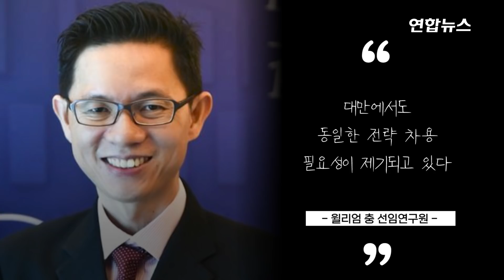우크라전에 놀란 아시아…"인도·태평양 군비증강 촉발할 수도" / 연합뉴스 (Yonhapnews)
우크라전에 놀란 아시아…"인도·태평양 군비증강 촉발할 수도"
    (서울=연합뉴스) 우크라이나 사태의 여파로 한국, 일본, 대만 등이 있는 인도·태평양 지역에서 군사적 충돌 불안정성이 증대되고, 역내에서 방위력을 증강하려는 움직임이 뒤따를 수 있다는 전문가 분석이 제기됐습니다.
    윌리엄 충 싱가포르 ISEAS-유소프 이샥 연구소 선임연구원은 2일(현지시간) 외교전문지 '포린폴리시' 기고문에서 "우크라이나 전쟁은 인도·태평양이 세계에서 가장 불안정한 지역이라는 관념을 뒤엎었다"고 지적했습니다.
    하지만 이 지역에는 유럽연합(EU)이나 북대서양조약기구(NATO)와 같은 일종의 평화·안보 증진 기구조차 없어 훨씬 더 위험해질 수 있다고 진단했습니다.
    더욱이 이 지역에는 미국을 비롯해 중국, 인도, 일본, 러시아, 남북한 등 전 세계 군사대국 가운데 7개 나라가 모여 있고 남중국해, 대만, 한반도, 센카쿠열도(중국명 댜오위다오) 등 화약고인 분쟁 지역도 있습니다.
    충 연구원은 "우크라이나 전쟁을 기점으로 많은 아시아 국가가 방위력을 키워야 한다는 필요성을 제기하고 있다"는 견해를 보였는데요.

    [영상: 연합뉴스TV·로이터·미 국방부 영상정보배포시스템·싱가포르 국방부 유튜브·미 해군 유튜브·미 국방부 페이스북]